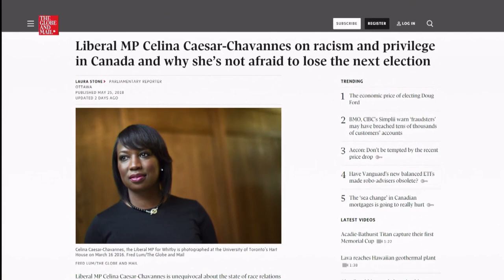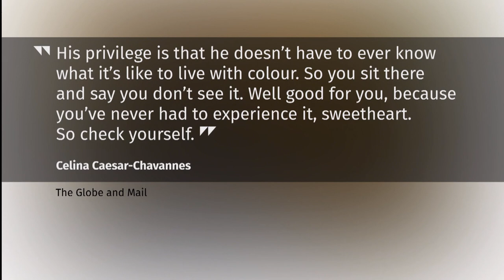Issues of race re-ignite fight between two politicians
Issues of race have re-ignited a fight between two opposing politicians. Quebec Conservative MP Maxime Bernier tweeted this weekend at Ontario Liberal MP Celina Caesar-Chavannes: 'You think the world revolves around your skin colour,' raising some broader questions about how we talk about race in politics.